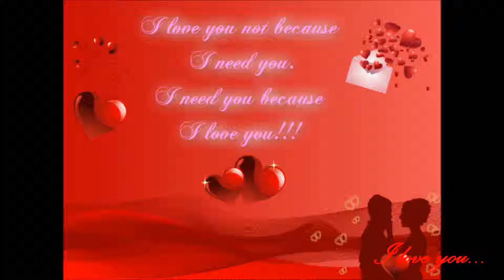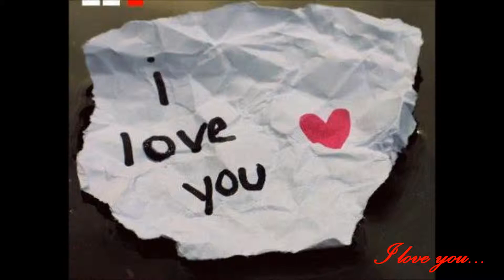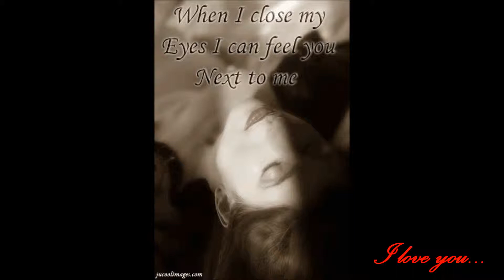You Make Me Feel Brand New Simply red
My love
I'll never find the words, my love
To tell you how I feel, my love
Mere words could not explain
Precious love
You held my life within your hands
Created everything I am
Taught me how to live again

Only you
Cared when I needed a friend
Believed in me through thick and thin
This song is for you
Filled with gratitude and love

For God blessed me with you
You make me feel brand new
I sing this song 'cause you
Make me feel brand new

My love
Whenever I was insecure
You built me up and made me sure
You gave my pride back to me
Precious friend
With you I'll always have a friend
You're someone who I can depend
To walk a path that sometimes bends
Without you
My life has no meaning or rhyme
Like notes to a song out of time
How can I repay
You for having faith in me